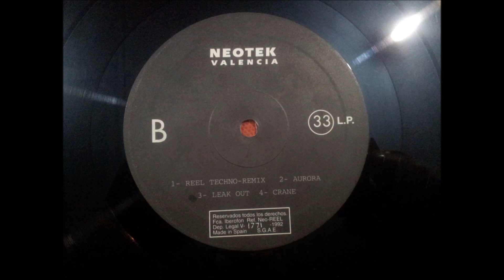AURORA.(LEAK OUT.)(12'' MINI LP.)(1992.)